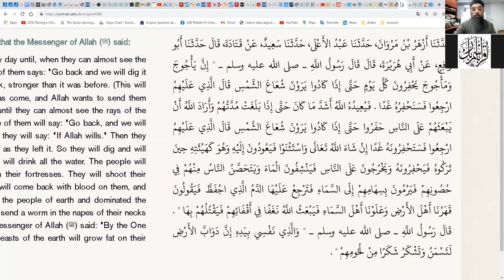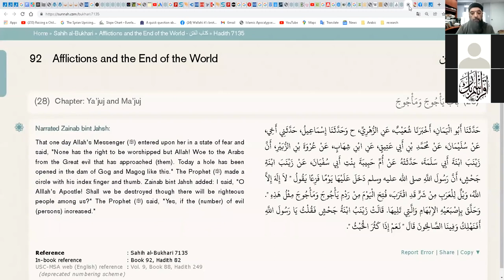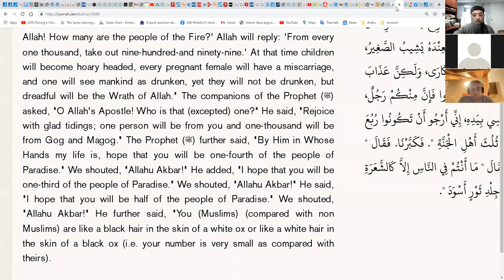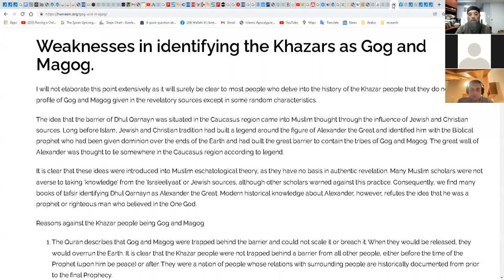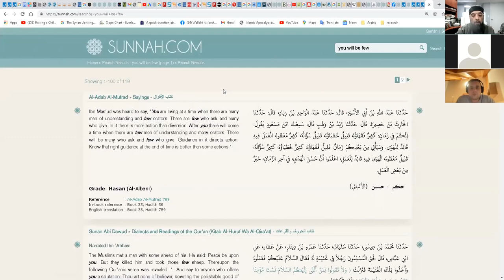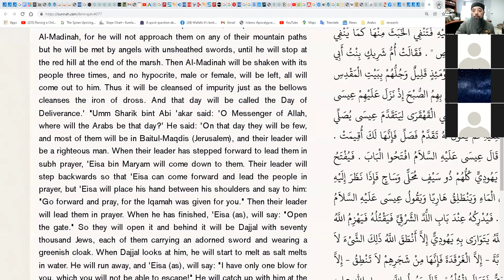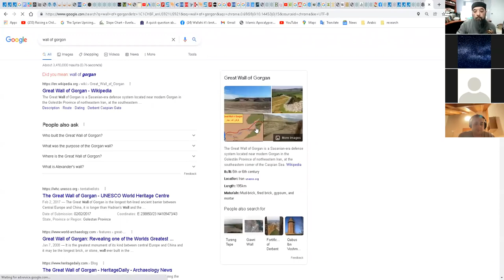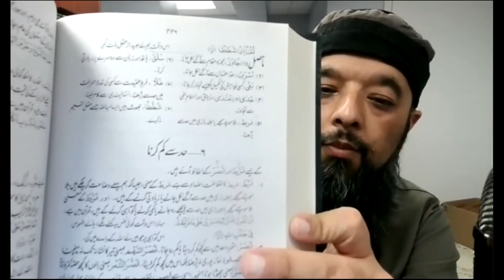Shiekh Omar Baloch - Two Contradicting Hadith on the Wall of Zulqarnain